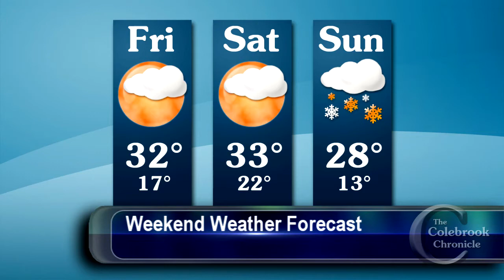Colebrook Chronicle - December 8 2017 Video News of the Week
This week:
- Governor Sununu visits Colebrook
- Holiday craft fairs
- Santa comes to Colebrook
- Santa visits "The Hut"
- Christmas events in Coaticook
- "An Irish Christmas in America" performance in Lancaster
- Junior High Basketball Tournament

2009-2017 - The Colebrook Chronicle